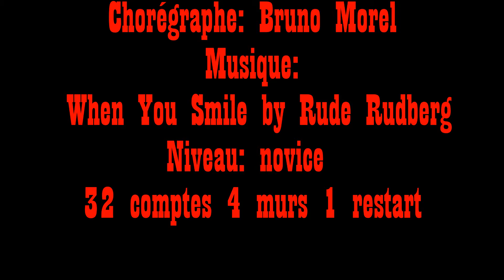WHEN YOU SMILE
Chorégraphe: Bruno Morel
Niveau: Novice
32 comptes 4 murs 1 restart